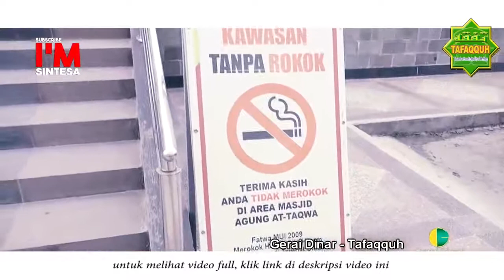Hukum merayakan ultah pakai lilin dan topi tajam menurut pandangan islam.uas